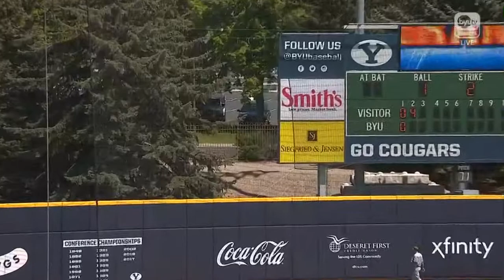Brock Hale Grand Slam vs USF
March 11, 2019 BYU vs USF game 3